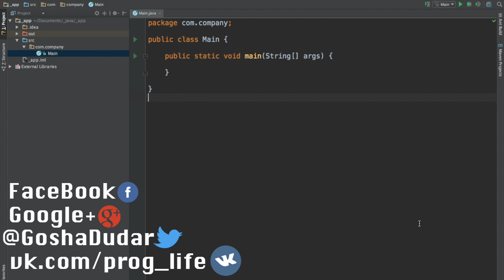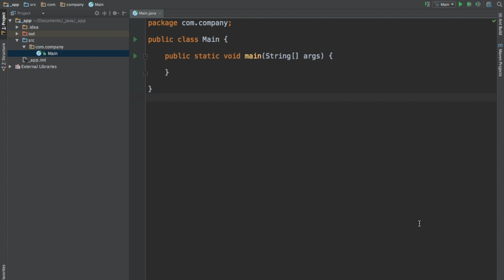Уроки Java для начинающих | #24 - Заключительный урок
Это наш последний видеоурок, в котором мы уже ничего программировать не будем, а просто поговорим что мы изучили и куда двигаться дальше :)

- Все уроки по хештегу